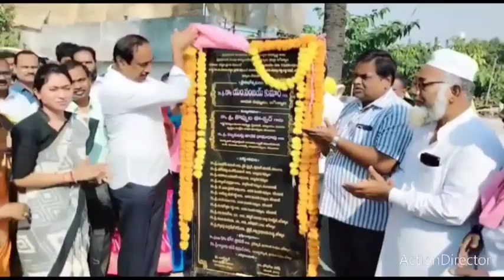jagtial news 22-12-2022